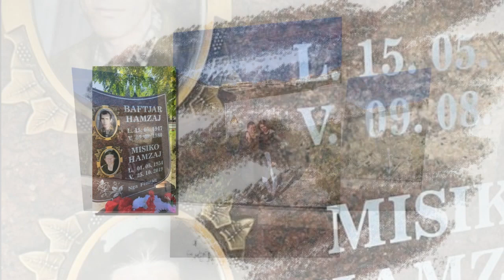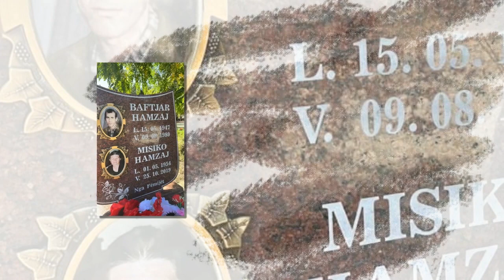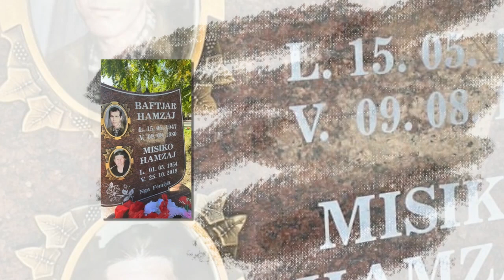Nazif Cela Kenge per nene Misikon , teksti Xhemal Velikaj , dedikuar nga femijet